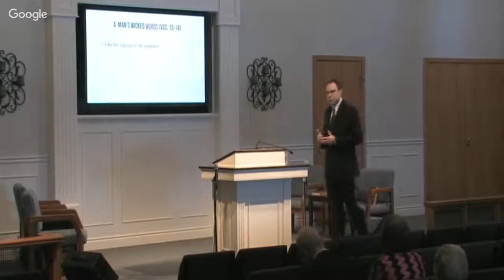Feb. 14, 2016 AM Pastor Jerry A. Burns